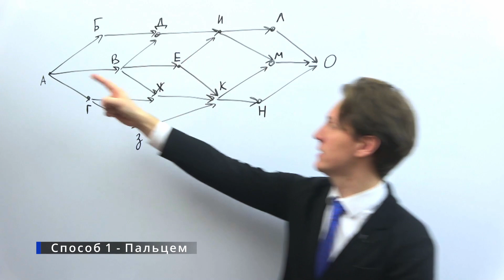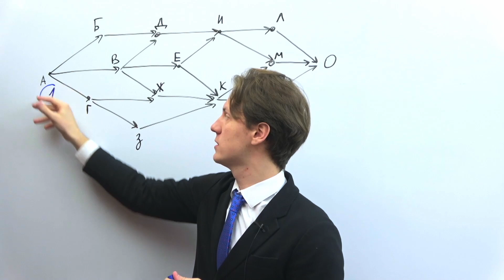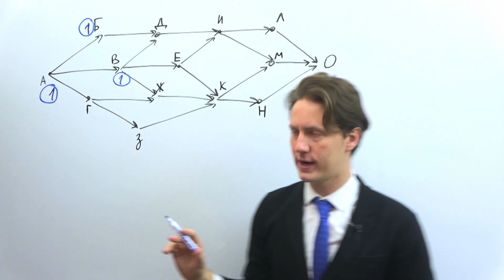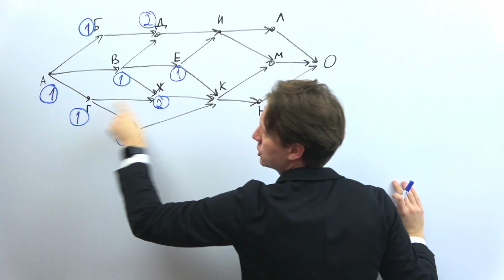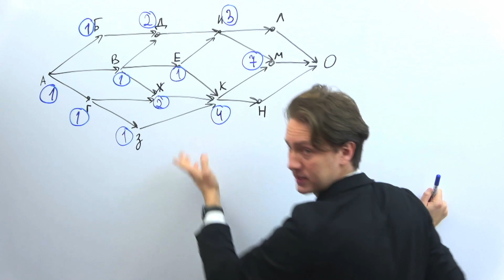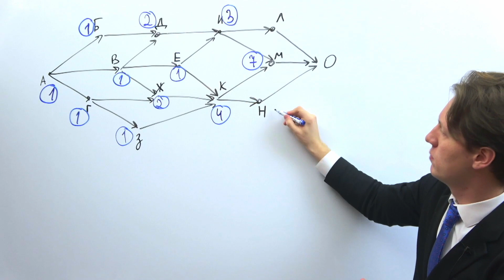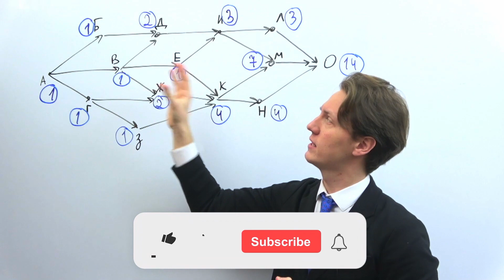ОГЭ информатика 2022. Графы и динамика. Задача 9 - подсчёт количества путей в ориентированном графе.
или Телеграмм @informatika_shkolkovo_bot

0:00 Вступление
0:09 Что такое ориентированный граф?
0:35 Как найти количество путей?
0:52 Ручками
1:11 Динамикой
6:12 Идея динамики
6:31 Заключение